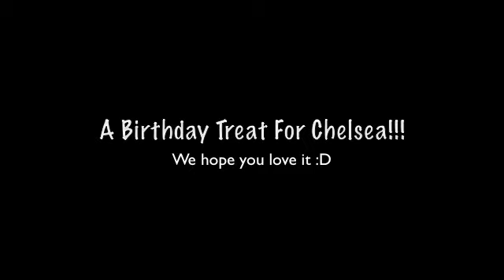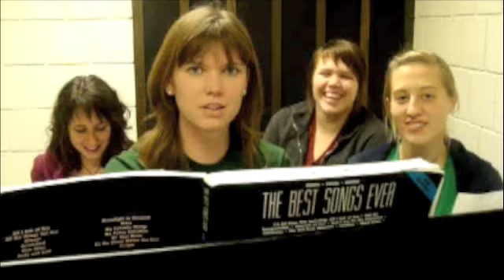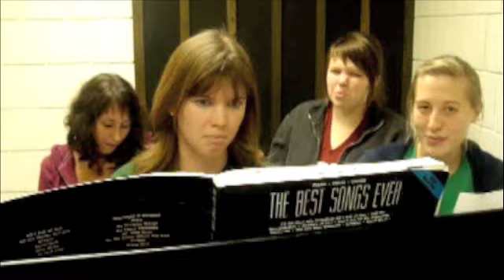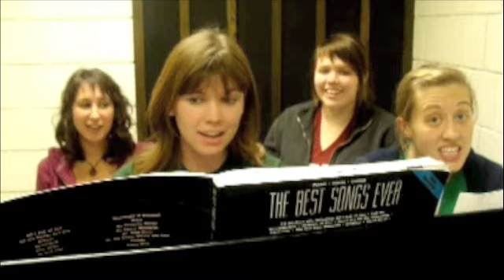Chelsea's birthday song.